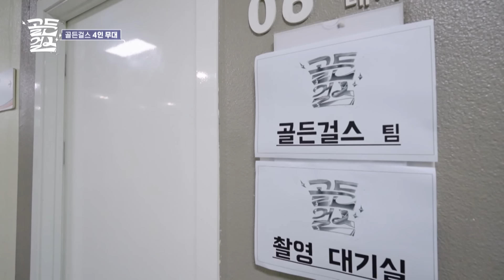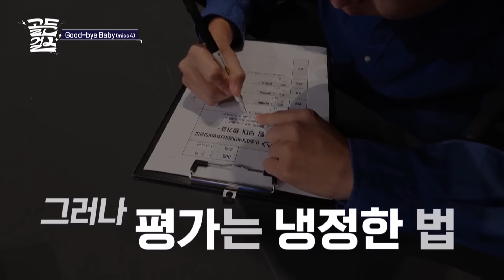[Weekly Highlights] Heartwarming First Performance as One Team😭 [Golden Girls] | KBS WORLD TV 240125